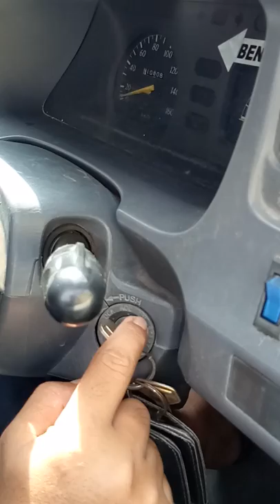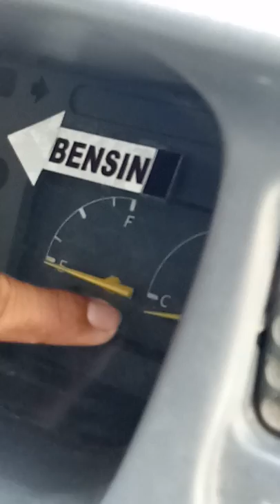Belajar nyetir mobil Manual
Belajar nyetir mobil manual akan sedikit berbeda dengan belajar mengemudi mobil metic, dalam video ini jenis mobil yang digunakan untuk belajar mengemudi adalah mobil Toyota Kijang Kapsul tahun 1997 dengan 5 percepatan, dalam video juga dijelaskan cara menginjak kopling yang benar, cara injak rem yang benar, cara memasukkan gigi mobil manual dengan tepat,,
Kunjungi juga Link Berikut ya :
Tq Teman2...